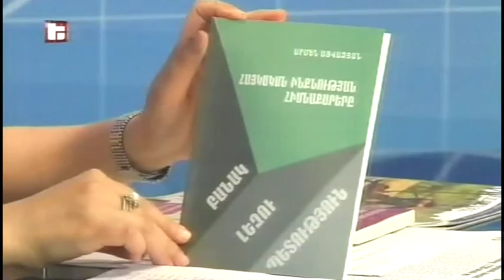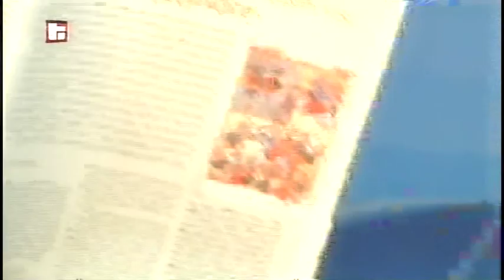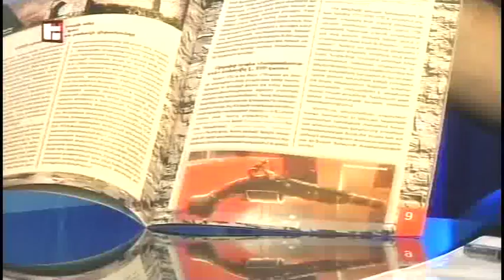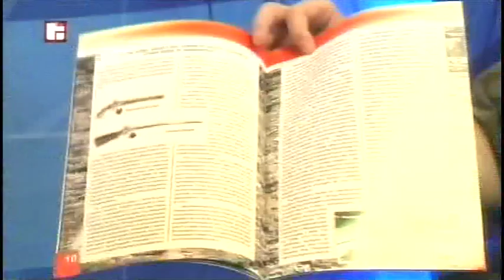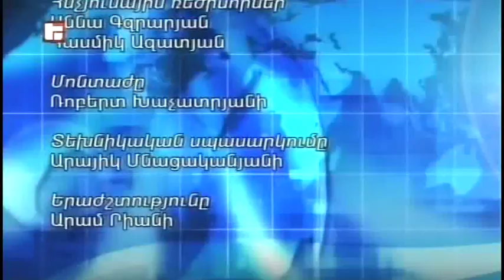Հայկական հետախուզության պատմությունը - Ա. Այվազյան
Արմեն Այվազյանը պատմում է հայ ռազմական պատմության մասին և ներկայացնում իր վերջին գիրքը հայկական բանակի մասին 5-6-րդ դարերում: